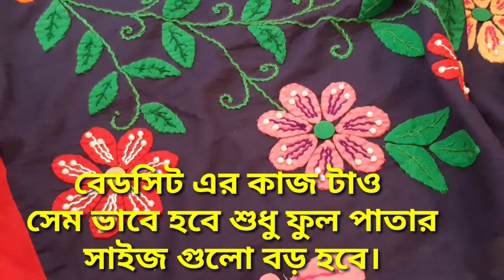নতুন নিয়মে সহজ এপ্লিক কাজ এর বেডসিট জামার টিউটোরিয়াল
নতুন নিয়মে এপ্লিক এর বেডসিট জামার টিউটোরিয়াল  কাজ